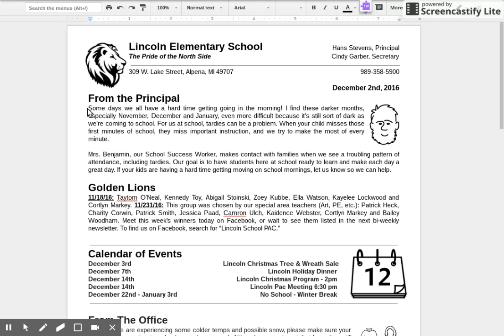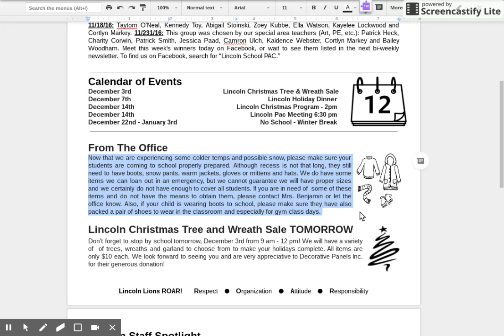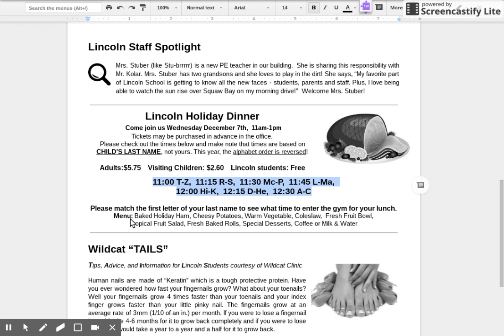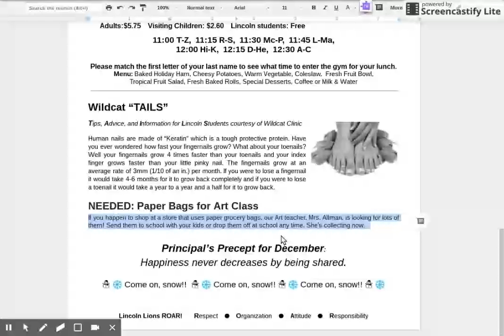Lincoln Video Newsletter 12 2 16